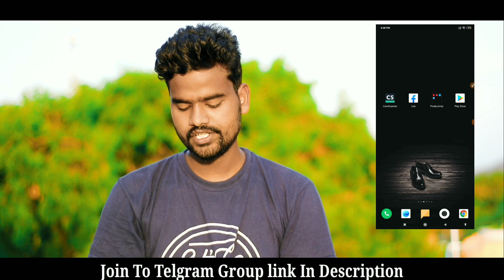Dslr Videos Shooting In Android Phone In Telugu 2020 | How To Shoot DSLR Videos In Phone